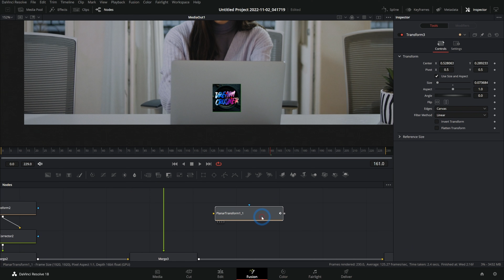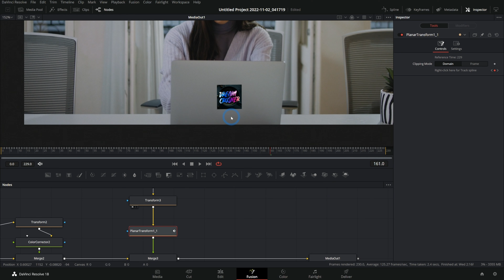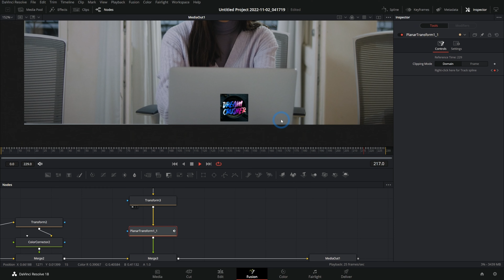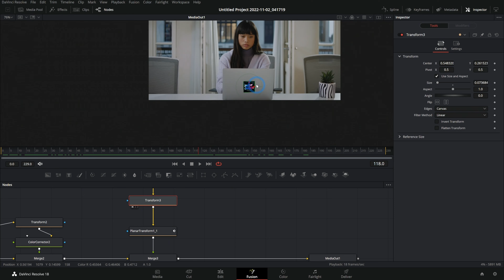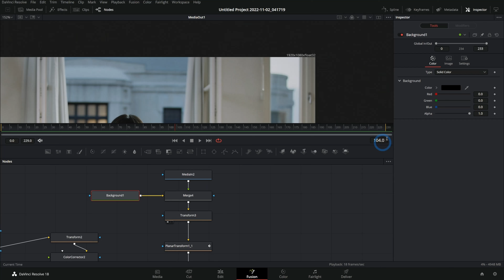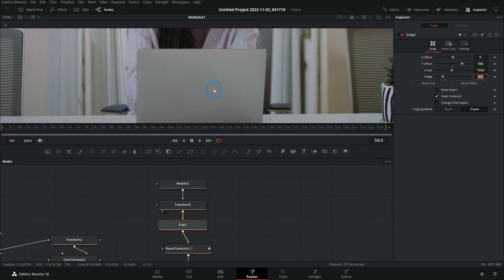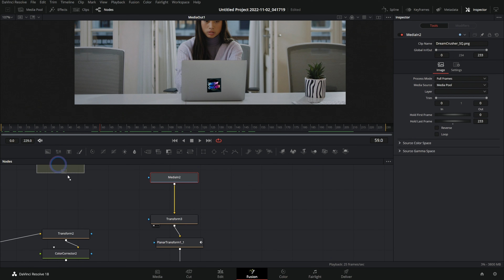Why Is My Tracker Not Working? - Planar Tracker Tip for Blackmagic Fusion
Sometimes the Planar Tracker can be a pain in the butt and not do what you want it to do! Ya know, track stuff! But hey, I can teach you a pretty cool trick to solve that problem in this video.